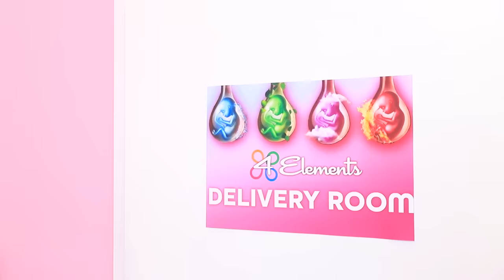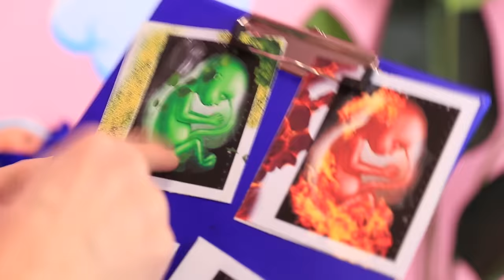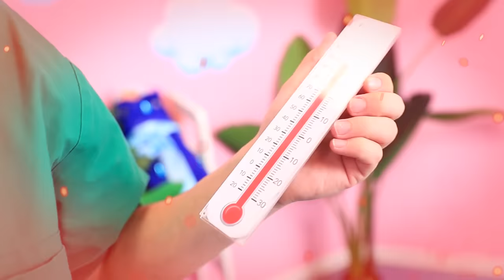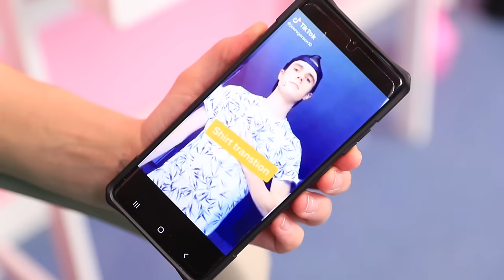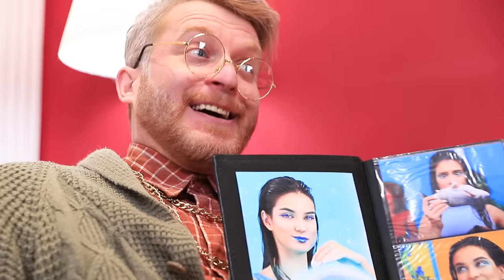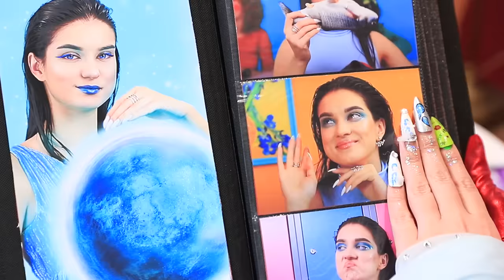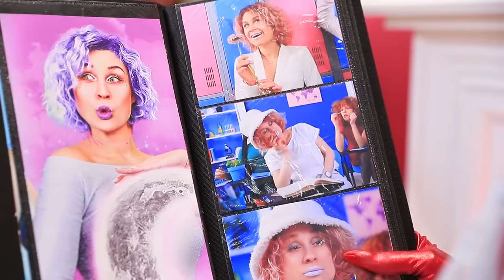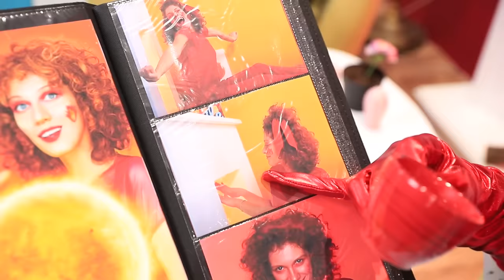We Adopted Four Elements! Fire Girl, Water Girl, Air Girl and Earth Girl!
Those who have adopted the 4 elements have a fun and very challenging life ahead of them. After all, it can be very difficult with these children.